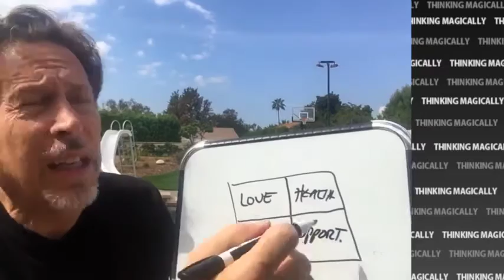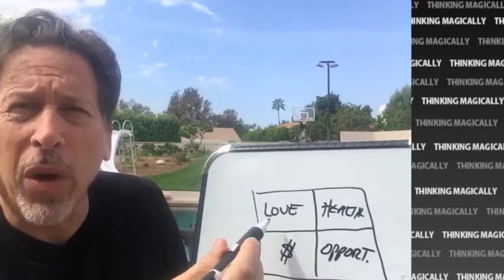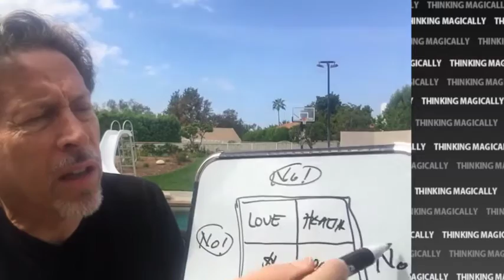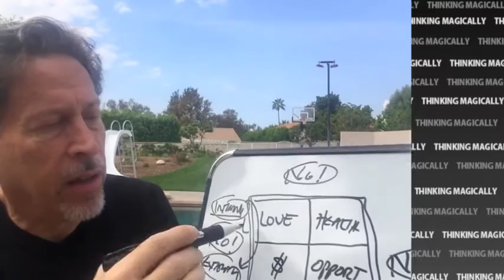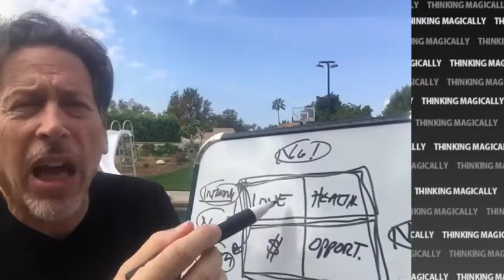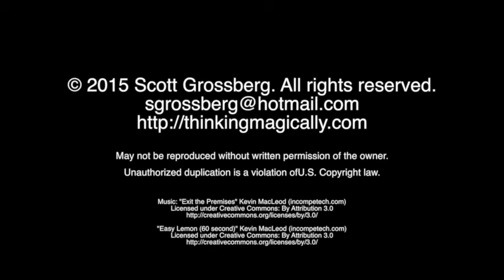Motivational Video - Sunday Magic - Thinking "Inside" The Box - 10-25-2015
"Thinking 'Inside' The Box" Here is some powerful Sunday Magic just for you from Scott Grossberg, author of "The Most Magical Secret - 4 Weeks to an Ecstatic Life."